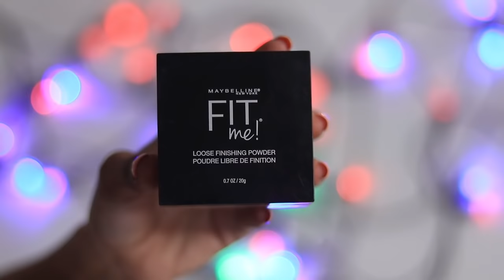EASY & SIMPLE Makeup Look for COLLEGE/SCHOOL/OFFICE Going Girls | How to do Makeup | Beginner Makeup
To iss video me maine ek simple sa college makeup look share kiya hai, jise agar ap chahe to try kar sakti hai aur aisa makeup karke ap office bhi ja skti hai.
To bahut hi basic se makeup products ka use kiya hai maine, aur jo bhi makeup products use kiye hai unke baare me bataya bhi hai.
To simple sa nude makeup look hai, ap chahe to usey try karke dekh sakti hai.

Copyright:
Everything you see on the video is created by me(anchal shukla) unless otherwise stated.